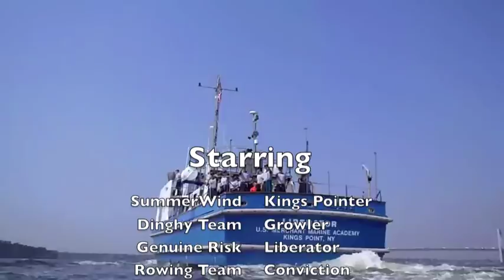KPWaterfront.mov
Underway with the Sailors of the Kings Point Waterfront